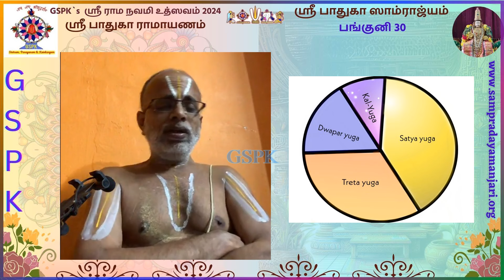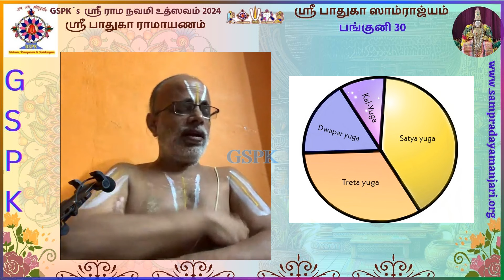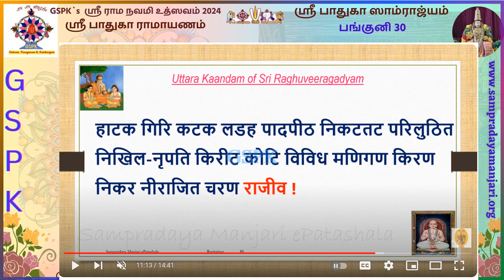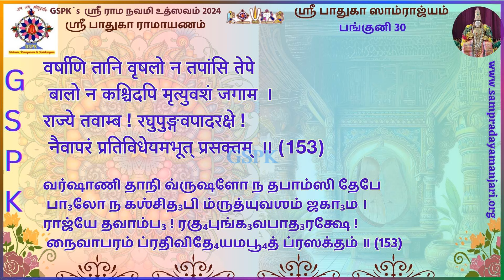9 - Sri Paduka Saamrajyam|ஸ்ரீ பாதுகா ஸாம்ராஜ்யம்- Sri Paduka Ramayanam - Sri Rama Navami 2024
Day 9 -ஸ்ரீ பாதுகா ஸாம்ராஜ்யம்- This upanyasam was done as part of Sri Rama Navami 2024 utsavam under Sri Paduka Ramayanam Series by Navalpakkam Dr. Sri U. Ve. Vasudevachariar Swami on 12th Apr 24.

Pic Courtesy - Ramayanasketches by Sri Krishna for today Sri Keshav.